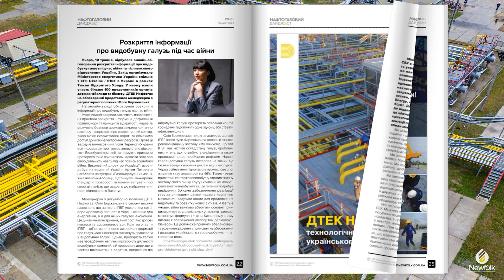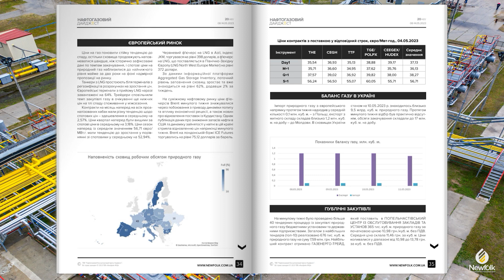Юлія Боржемська про розкриття інформації про видобувну галузь під час війни. Нафтогазовий дайджест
Юлія Боржемська про розкриття інформації про видобувну галузь під час війни
10 травня, відбулося онлайн-обговорення розкриття інформації про видобувну галузь під час війни та післявоєнного відновлення України.
Менеджерка з регуляторної політики ДТЕК Нафтогаз Юлія Боржемська у своєму виступі зазначила, що звітність ІПВГ може стати драйвером розвитку звітності в Україні не лише для енергетики, а й для інших галузей економіки. Це динамічний інструмент, який постійно доповнюється та вдосконалюється. Крім того, звіти ІПВГ – об’єктивне і повне джерело інформації про галузь для інвесторів, які хочуть працювати у видобувній галузі.
Юлія Боржемська також зауважила, що звіт ІПВГ варто було би розширити, додавши в нього рекомендаційну частину: «Ми очікуємо, що звіт ІПВГ має містити огляд стану галузі, проблемних питань, що потребують вирішення, а також пропозиції щодо необхідних реформ».

«Укрнафта» збільшує середньодобовий видобуток
Протягом першого кварталу «Укрнафта» провела низку організаційно-технічних заходів на свердловинах. Це дозволило збільшити середньодобовий видобуток більше ніж на 100 тонн.
«Зокрема, перевід на інший горизонт однієї свердловини у Східному нафтогазоносному регіоні дозволив отримати середньодобовий дебіт в 34,1 тонни нафти. Станом на кінець березня з цієї свердловини вже отримано 1100 тонн нафти та 100 тисяч кубометрів нафтового газу», - пояснив директор ПАТ «Укрнафта» Сергій Корецький.
Крім того, було проведено понад десять складних операцій на інших родовищах. Завдяки цим роботам, на деяких свердловинах вдалося підвищити дебіт в 4 рази, що сукупно принесло понад 100 додаткових тонн добового дебіту нафти та близько 30 тисяч кубометрів нафтового газу.

"Нафтогаз" з початку року сплатив до держбюджету понад 30 млрд грн податків
Станом на 1 травня 2023 року Група "Нафтогаз" сплатила майже 33 млрд грн до зведеного бюджету України (державного та місцевих бюджетів), повідомляється на сайті групи
"Попри війну і викликані нею наслідки, Група "Нафтогаз" залишається одним з найбільших платників податків в Україні та надійною підтримкою для держскарбниці. Тільки у квітні ми акумулювали 6,2 млрд грн податків, що становить майже 13% від усіх податкових надходжень державного бюджету країни", – зауважив Олексій Чернишов, голова правління НАК "Нафтогаз України".